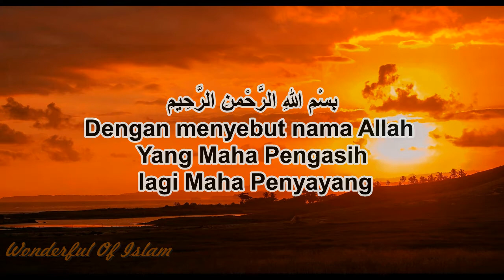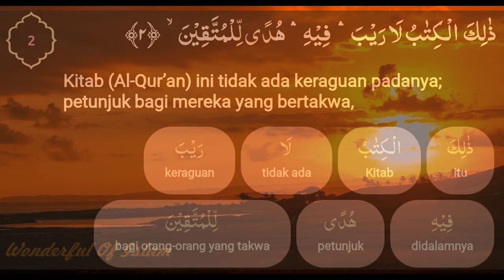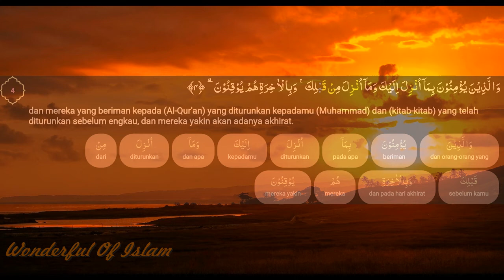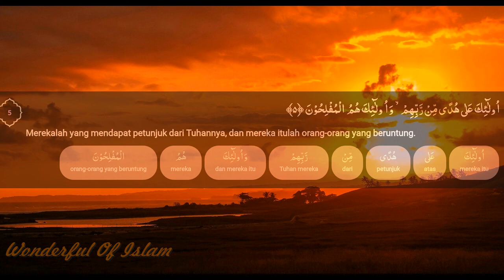Surah Al-Baqarah Ayat 1-5 dan Saritilawah (dengan terjemahan perkata)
Surah Al-Baqarah (bahasa Arab: سورة البقرة, translit. sūrah al-baqarah, har. 'Sapi Betina'‎) adalah surah ke-2 dalam Al-Qur'an. Surah ini terdiri dari 286 ayat, 6.221 kata, dan 25.500 huruf dan tergolong surah Madaniyah. Surah ini merupakan surah dengan jumlah ayat terbanyak dalam Al-Qur'an. Surah ini dinamai al-Baqarah yang artinya Sapi Betina sebab di dalam surah ini terdapat kisah penyembelihan sapi betina yang diperintahkan Allah kepada Bani Israil (ayat 67-74). Surah ini juga dinamai Fustatul Qur'an (Puncak Al-Qur'an) karena memuat beberapa hukum yang tidak disebutkan dalam surah yang lain. Dinamai juga surah Alif Lam Mim karena ayat pertama di surah berisi tiga huruf arab yakni Alif, Lam, dan Mim (Wikipedia).

Surah Al-Baqarah (Bahasa Arab: البقرة, al-Baqarah, "Sapi Betina") merupakan surah yang paling panjang dalam Al-Quran. Surah ini berdasarkan susunan mushaf merupakan surah ke-2 dan berasaskan urutan pewahyuan merupakan surah ke-87 surah Al-Quran. Dari sisi isi, surah Al-Baqarah ini mencakup kurang lebih dari 2/5 juz Al-Quran. Ayat terpanjang Al-Quran juga terdapat pada surah ini, ayat dain/tadayun/mudayanah pada ayat 282. Sebagian dari kandungan surah ini adalah sebagai berikut, penciptaan Adam dan pembangkangan setan serta tertipunya Adam kemudian berujung pada keluarnya Adam dari surga, kisah Bani Israil, sikap keras kepala dan suka mencari-cari alasan Bani Israil, penyembahan sapi, gangguan kepada para nabinya sendiri, kisah pergantian kiblat, deskripsi tentang iman orang-orang Mukmin terhadap ghaib, orang-orang kafir, munafik, hukum-hukum puasa, hukum wasiat, iktikaf, haji, talak, pernikahan, keharaman riba, keharaman minuman keras, keharaman judi, dan keharusan menghindari penyalahgunaan harta anak-anak yatim dan lain sebagainya. Dalam surah ini terdapat ayat Kursi yaitu pada ayat 255. Demikian juga, surah ini merupakan salah satu surah yang mengandung pembahasan-pembahasan fikih dalam Al-Quran yang kurang lebih mencakup 130 hukum fikih lebih banyak dari surah-surah lainnya (WikiShia).